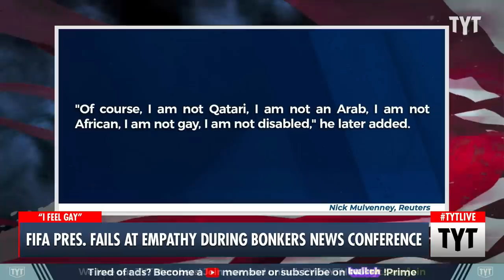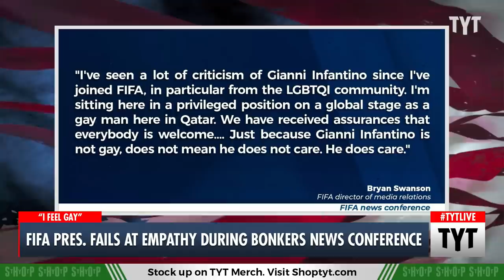FIFA President Attempts Empathy During CRINGE-WORTHY Press Conference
FIFA president Gianni Infantino was heavily criticized for his speech ahead of World Cup. Ana Kasparian and Cenk Uygur discuss on The Young Turks. Watch TYT LIVE on weekdays 6-8 pm ET.

"FIFA President Gianni Infantino raised eyebrows on Saturday when he attempted to show empathy with marginalized groups by telling reporters in Qatar 'I feel gay ... I feel like a migrant worker."

221121__TB03_Fifa_Pres_Fails_Empathy